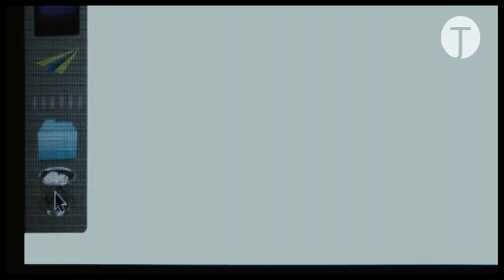MEDIANERAS Dtor. Gustavo Taretto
C.M.I. PUMARÍN GIJÓN SUR - sábado 14 de enero / 20.30h

Esta es la historia de Mariana, Martín y la ciudad. Ambos viven en la misma
manzana, el uno frente al otro, en diferentes edificios, pero no pueden
encontrarse. Sus caminos se cruzan sin saber el uno del otro. Ella sube
una escalera y él la baja. El sube a un autobús y ella baja. Coinciden en
el videoclub pero los separa una estantería de películas. Se sientan en la
misma fila de cine pero la sala está a oscuras. La ciudad los une y a la vez
los separa.

Argentina. 2011 94 minutos
Director Gustavo Taretto
Productores Luis Miñarro,Hernán Musaluppi, Natacha Cervi, Christoph Friedel
Fotografía Leandro Martínez
Montaje Pablo Mari, Rosario Suárez
Música Gabriel Chwojnik
Intérpretes Mariana Pilar López de Ayala Martín Javier Drolas Ana Inés Efrén
Marcela Carla Peterson Lucas Adrián Navarro